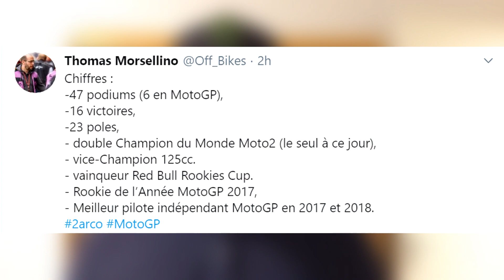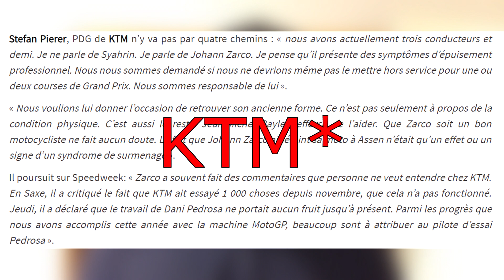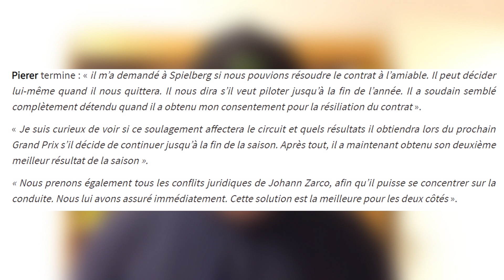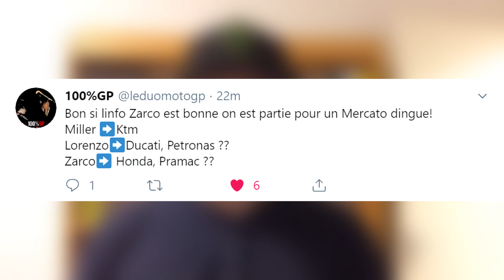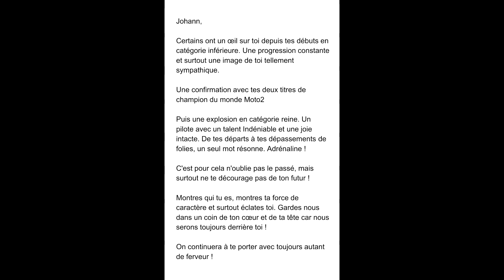OFFICIEL - JOHANN ZARCO ET KTM, C'EST FINI FIN 2019!..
Bonjour on se retrouve pour de la saison 2019 de la MotoGP, et dans cette vidéo, on va aborder un sujet assez triste... Johann Zarco va quitter KTM à la fin de la saison 2019, on va donc essayer de résumer comment en est t'il arrivé là, comment c'est passé cette rupture, et pour finir, entrevoir l'avenir de Johann Zarco...

Réseaux

Tags

Liens

Article :

Screen Twitter de Offbikes :